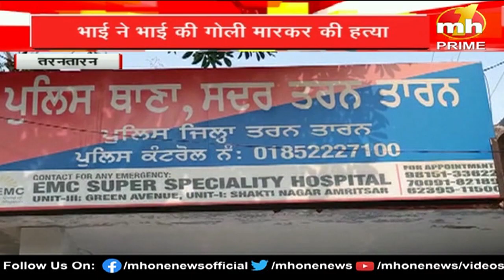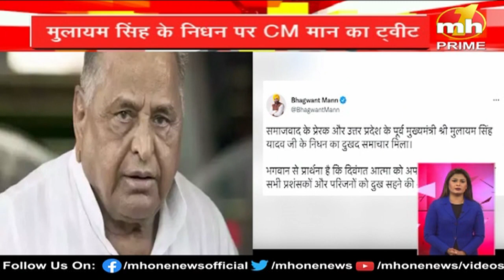Punjab Danadan || बुलेटिन में देखिए पंजाब की सभी बड़ी खबरें फटाफट अंदाज में || Punjab News